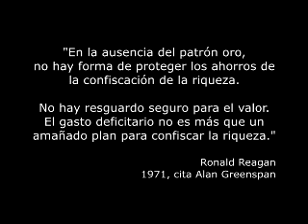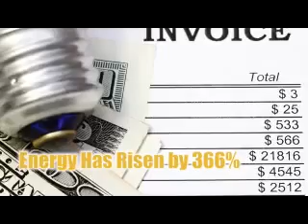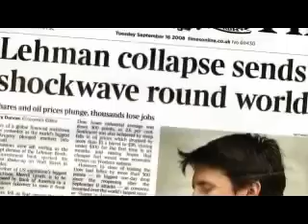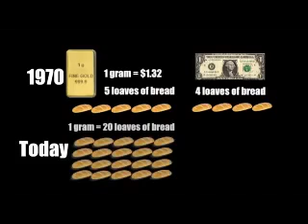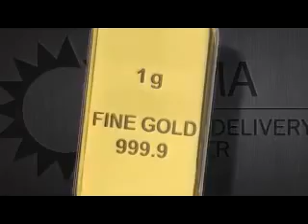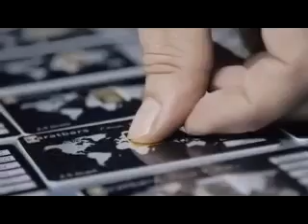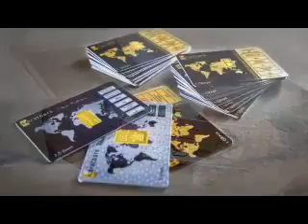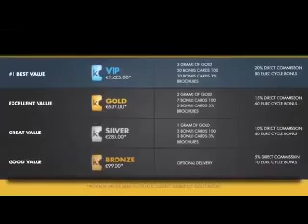Introducción Karatbars español